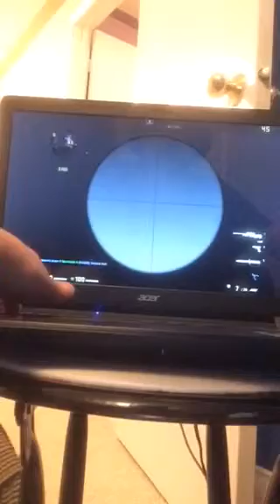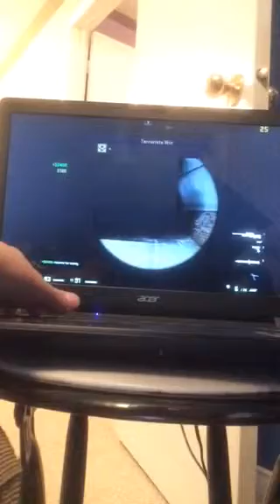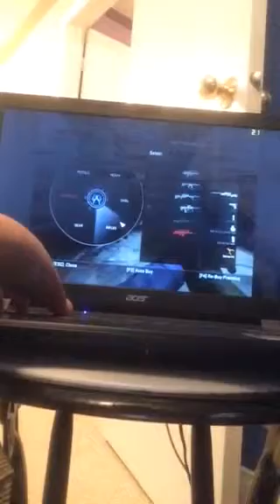Csgo (part 3)